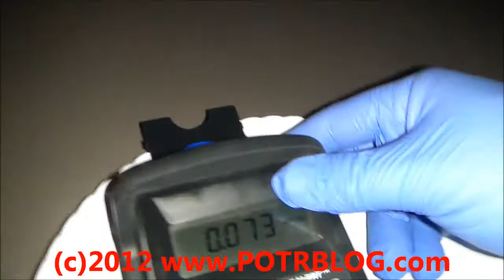27x Background Radiation From Saint Louis Storms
The radioactive fallout which we believe originated in Fukushima on or about 10/14/12 finally entered the Saint Louis area.  As seen in the first seconds of the video above, our live outdoor airborne radiation monitor averaged around 2.5 times background radiation. A paper towel swipe from the surface of our truck returned a reading of 27 times greater than background radiation. We have placed the sample in our lead cave lab to see if any long half life fallout will remain after the short half life fallout has burned out.

Those wishing to compare our live airborne readings with those on the Black Cat Systems Radiation Map will have no issues as our readings and theirs are normalized to the same standard. Unfortunately the same can not be said of the data which appears on the Radiation Network.

The Radiation Network does not normalize their data to a standard, hence direct comparisons from one measuring station to another may not be valid. Our airborne detector uses a standard Geiger tube; to make comparisons with someone using a pancake tube Geiger on the Radiation network, you will have to multiply our readings by 3.2.  For example, the reading of 40cpm on our Geiger would equate to 128 cpm on the Geiger counter which sparked today's alerts on the Radiation network. This means our airborne Geiger readings would not have  triggered their alert system even though we measured greater radioactivity than their alerting site.